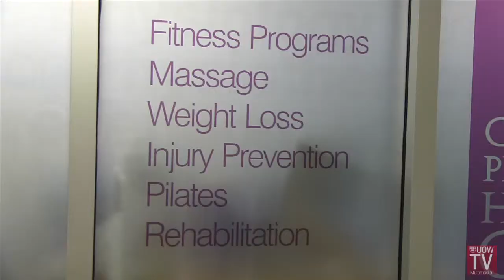Happiness Day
What do you think of when someone asks what makes you happy? Chocolate, the beach, a new haircut maybe? There's got to be a more than a few people out there who don't have exercise on their list.

With International Happy Day celebrations taking place around UOW tomorrow, Social and Health Science Professor Noel Castree is out to promote the crucial role that exercise and team sport plays in a person's happiness and wellbeing.

By Lauren Markham